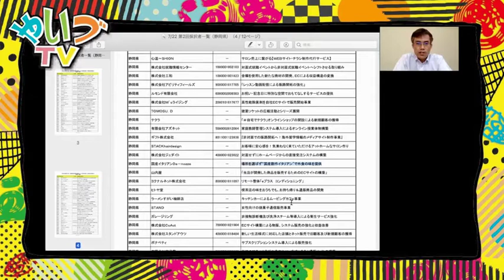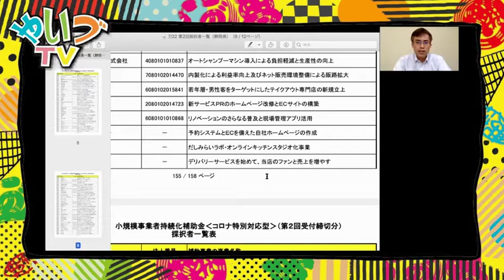ロバさんの番組（番外編）【コロナ特別型】持続化補助金 最新情報